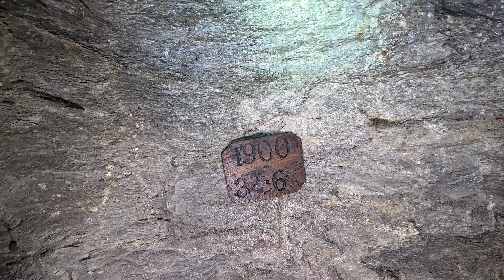Ciekawa kopalnia Łukasz⚒️🪖👍